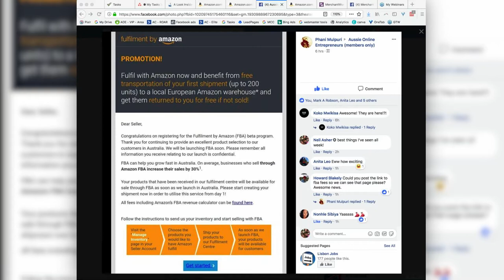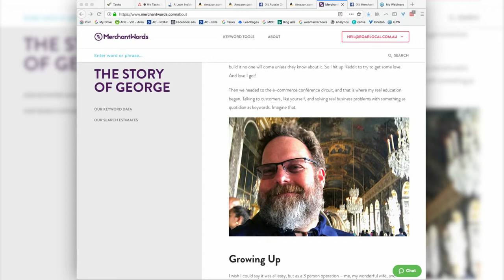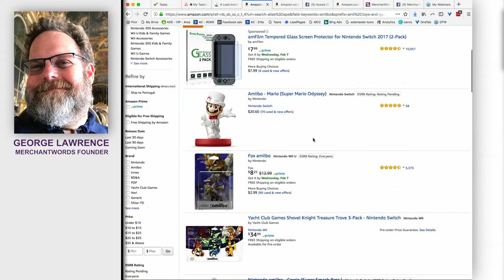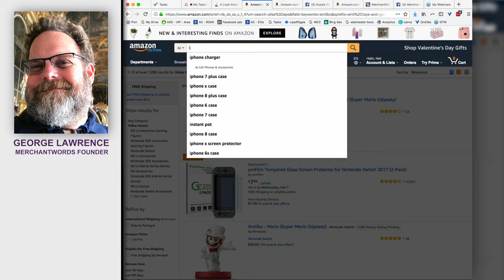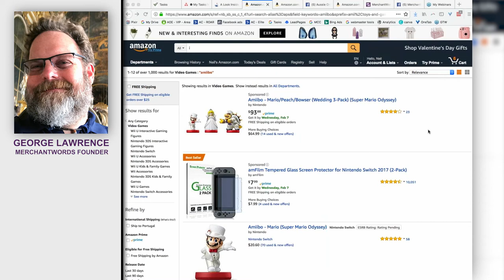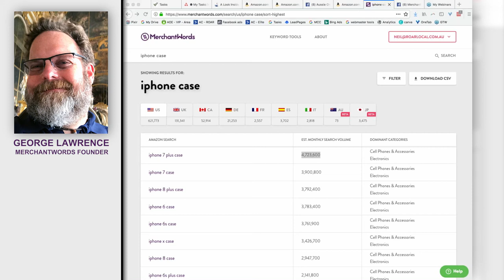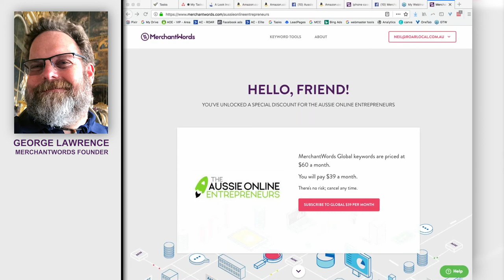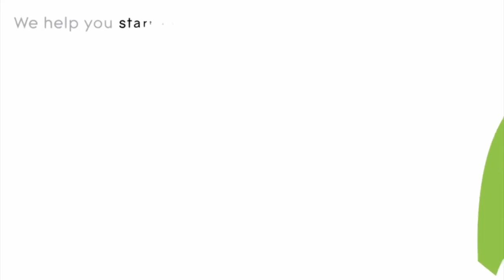INTERVIEW WITH GEORGE LAWRENCE FROM MERCHANT WORDS